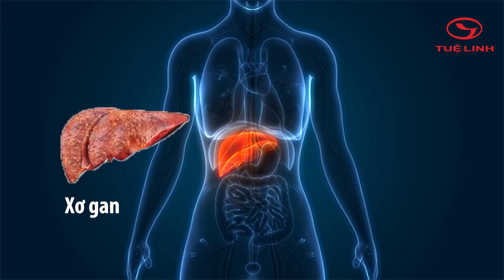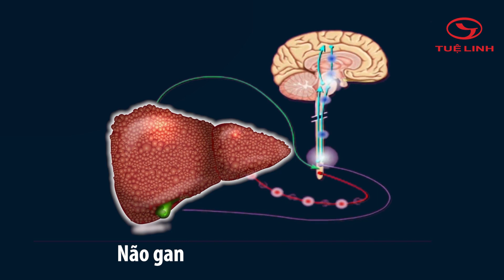Viêm gan B hay gọi là Viêm gan virus có nguy hiểm không | Gan Tuệ Linh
VIÊM GAN B CÓ NGUY HIỂM KHÔNG?
 Viêm gan B vốn được mệnh danh là "sát thủ thầm lặng", bởi những diễn biến âm thầm và biến chứng khôn lường của nó.
Hãy cùng lắng nghe những phân tích đến từ chuyên gia hàng đầu về Gan mật - GS.TS Nguyễn Văn Mùi - Nguyên PGĐ Bệnh viện Quân y 103 để hiểu rõ về bệnh lý này!
[Giải độc gan Tuệ Linh] là sản phẩm tiên phong trên thị trường kết hợp 2 dược liệu quý Cà gai leo và Mật nhân, những dược liệu đã được chứng minh hiệu quả, an toàn trong việc hỗ trợ điều trị viêm gan virus, men gan cao, làm chậm sự tiến triển của xơ gan, giải độc và bảo vệ tế bào gan. Giải độc gan Tuệ Linh giúp:

✔️ Tăng cường chức năng gan trong các trường hợp viêm gan virut, xơ gan, men gan tăng cao
✔️ Hỗ trợ điều trị viêm gan vi rút, nhất là viêm gan vi rút mạn tính thể hoạt động.
✔️ Hỗ trợ điều trị men gan cao, làm thuyên giảm nhanh các triệu chứng của bệnh gan như đau tức hạ sườn, vàng da, mệt mỏi.
✔️ Giúp làm chậm sự phát triển của xơ gan.
✔️ Tăng cường chức năng giải độc của gan, giúp bảo vệ tế bào gan, hạn chế tổn thương gan do rượu, hóa chất độc hại gây nên.

🎁 KHUYẾN MÃI HẤP DẪN - TIẾT KIỆM 💰💰💰 40.000Đ
💊 MUA 02 HỘP GIẢI ĐỘC GAN TUỆ LINH TẶNG 🎁 01 GÓI CAO CÀ GAI LEO TUỆ LINH 10G
🏥 Áp dụng khi mua hàng tại tất cả các hiệu thuốc trên toàn quốc